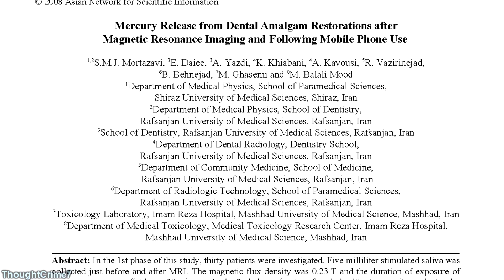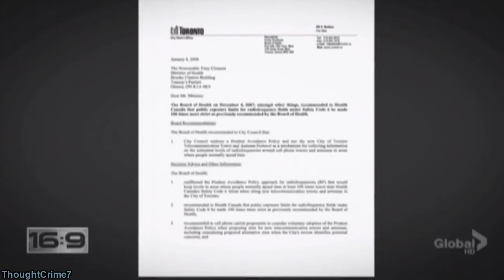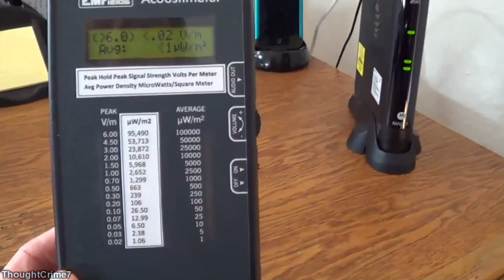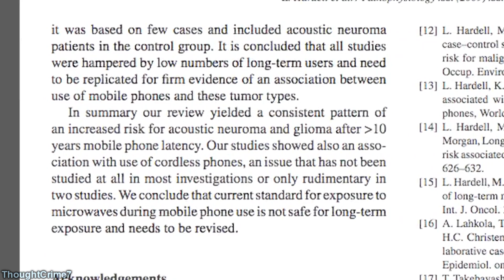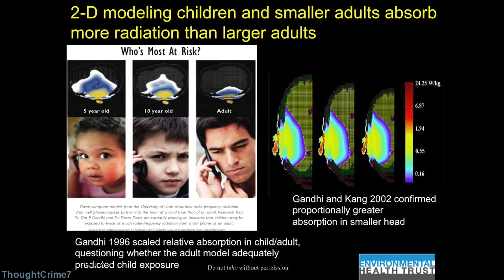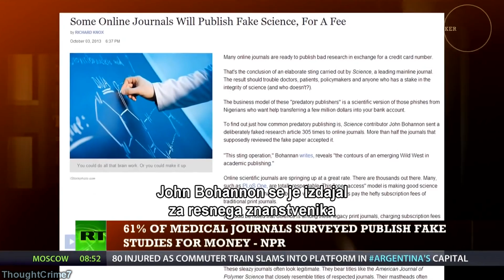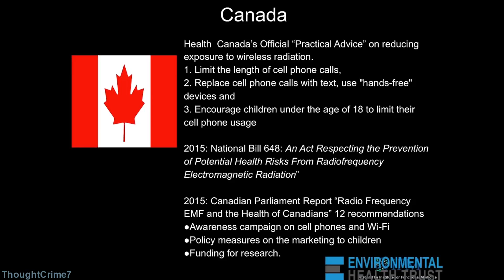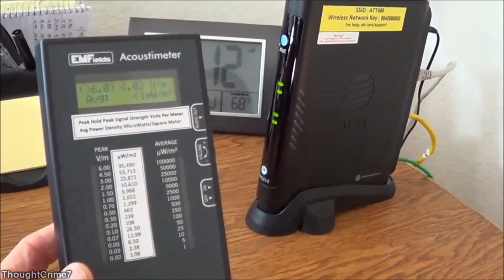WI-FRIED - Top Ten Things You Need to Know about Wireless Radiation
This research is 100% user supported, and your donations are appreciated!

This video may be freely shared and re-uploaded.

10. Cell Phone Damage 0:46
9. Wi-fi in Schools 2:52
8. Modems and Routers 4:42
7. Tower Proximity 5:19
6. EMF and Sleep Disruption 6:06
5. Scientific Studies 6:20
4. Politics, the Corporate Side 7:43
3. Politics, the Government Side 10:53
2. The Rest of the World 11:47
1. Solutions 12:12

Ethernet over AC! Plug these adapters into wall sockets to get internet in any room: